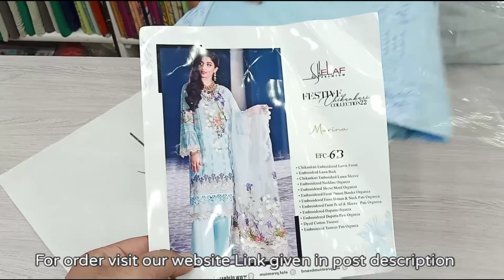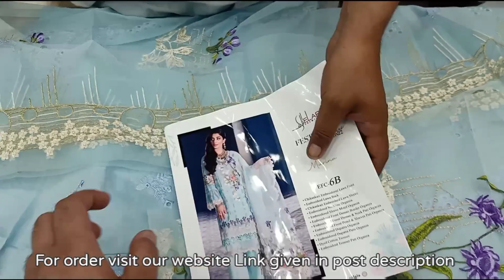Maria b / Mai Teri ahan / Elaf / King copy / Latest 2022 Eid collection